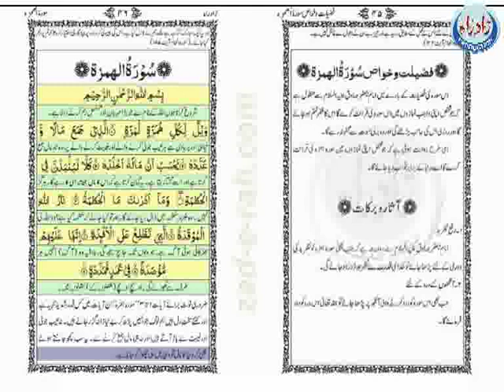Sura Al-Humazah with Urdu translation - Zad-e-Rah Book